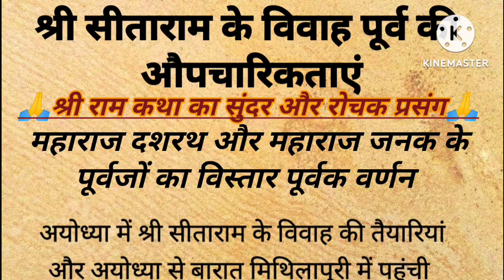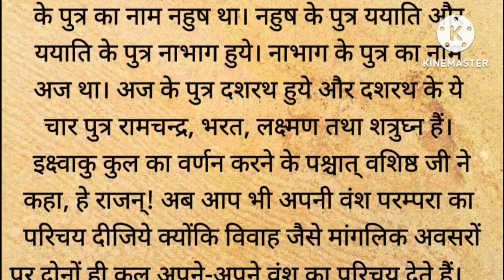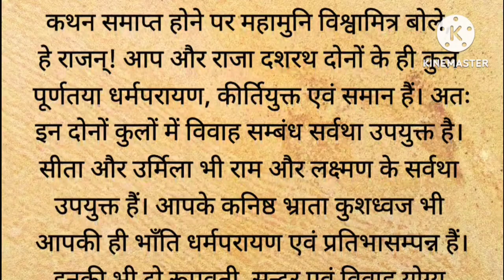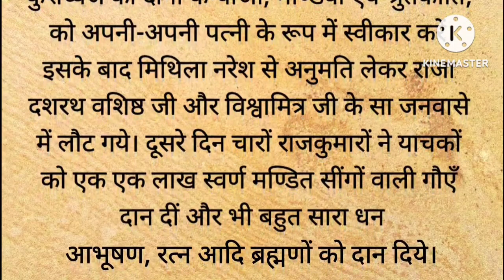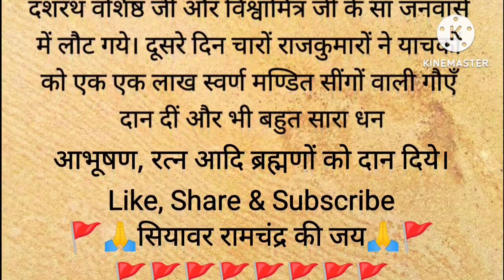दशरथ जी और जनक जी के पूर्वजों का विस्तार पूर्वक वर्णन || श्री सीताराम जी का विवाह || valmiki ramayan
valmiki ramayan
ramayan ka prasang
ramayan katha
ramcharitamanas
iramavataram
राम कथा
रामायण कथा
रामायण का प्रसंग
वाल्मीकि रामायण
रामचरितमानस

1. Motivational story in hindi
2.
Short motivational story in hindi
3. भगवान की कहानियां
4. Ram katha
5. Hindi kahani
6. Spiritual story
7. Adhyatmik kahani
8. Latest moral story
9. God story inspiration
10. Motivational story
11. Emotional story
12. Dharmik katha
13. Rochak hindi kahaniyan
14. Acchi kahani
15. Saachi kahani
16. Satya kahani
17. Shri ram katha
18. Bhagwan ki kahani
19. Top 10 moral stories in hindi
20. Moral story in hindi